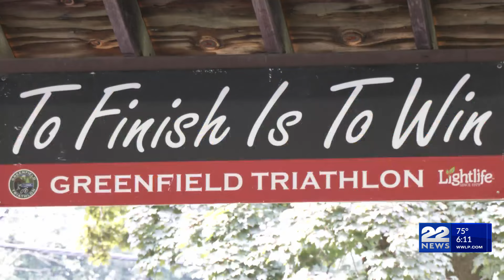New England's longest-running triathlon held in Greenfield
The City of Greenfield held it's 40th annual Triathlon on Sunday morning.